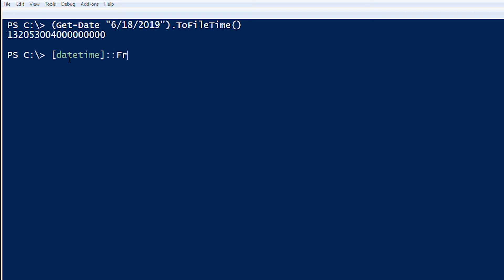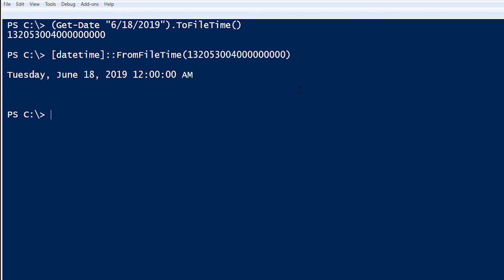How to Convert Timestamp using Powershell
Convert to Timestamp:
(Get-Date "18/1/2019").ToFileTime(

Convert to Date
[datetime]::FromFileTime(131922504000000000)